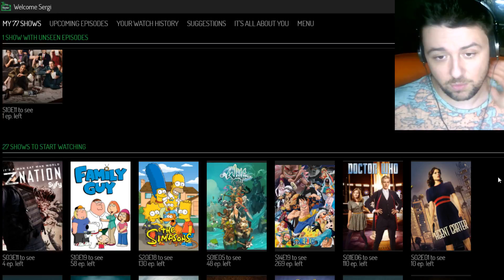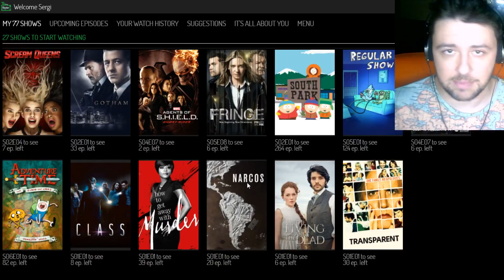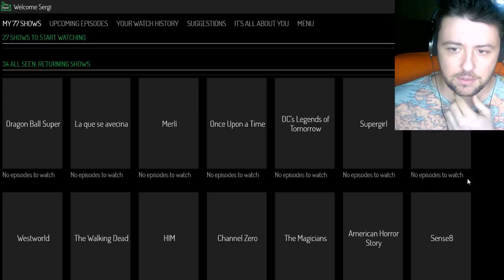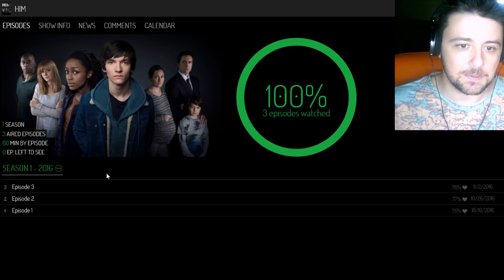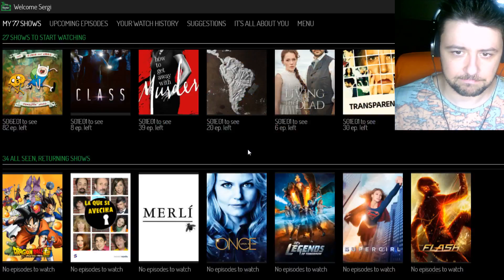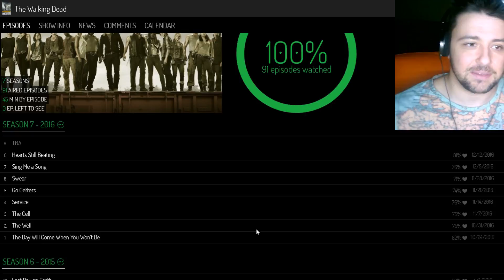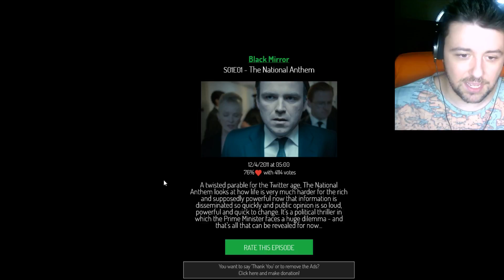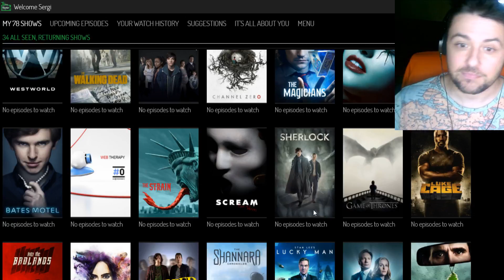SERIES SERIES Y MÁS SERIES. THE WALKING DEAD FINAL MID-SEASON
Opinion sobre las series últimas que han terminado sus finals mid-season. WestWorld, The Walking dead, Dragon ball Super y otras más. Os recomiendo una serie muy buena Británica.